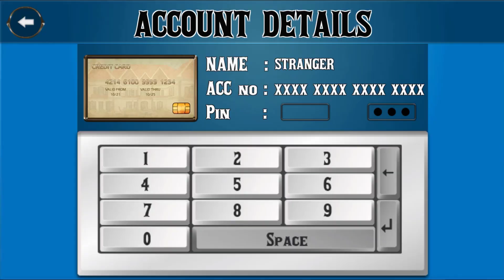Scary Stranger 3D - New fun video everyday , gameplay walkthrough part 406 ( android, ios)